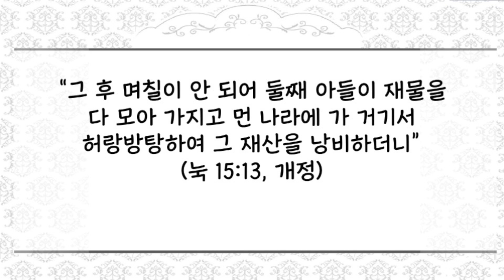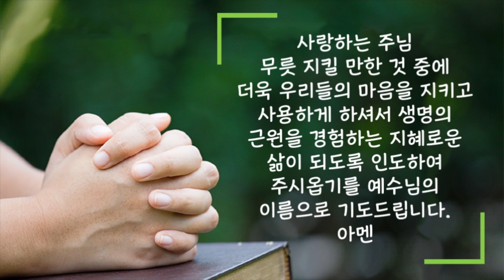[짧은 설교] "낭비하는 생애":장문호 목사 | 새벽성서학교 | 2022년 8월 2일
2022년 8월 2일(화) 낭비하는 생애
“그 후 며칠이 안 되어 둘째 아들이 재물을 다 모아 가지고 먼 나라에 가 거기서 허랑방탕하여 그 재산을 낭비하더니”(눅 15:13, 개정)

 우리들의 삶이 외적으로 어떻게 보이든지 상관없이 자신을 중심으로 살아가는 모든 생애는 낭비하는 생애입니다. 누구든지 하나님을 떠나서 살고자 하는 사람들은 재물을 낭비하는 자들이고 귀한 세월을 허비하고 정신과 마음과 심령의 능력을 낭비하고 영원한 복을 얻는 일에 낙오자와 같은 인생을 사는 것입니다. 종종 우리들의 주변에서 지금 당장 중요하게 보이는 현실적인 이득과 명예를 얻기 위하여 잠시 하나님을 멀리하는 사람들은 재물의 종이 되는 것입니다.
 오늘 우리들의 마음은 하나님의 보좌를 두기위하여 허락된 자유의 공간입니다. 그래서 하나님은 이 마음만은 강제하지 않으십니다. 우리들의 전적인 자유의지로 이 마음에 하나님의 보좌를 두고 우리와 더불어 먹고 우리는 그로 더불어 먹을 수 있도록 좌정하시는 하나님을 향하여 문을 열어야 합니다. 우리는 이 마음으로 천사들과 교제할 수 있고 하나님의 놀라운 생명을 담을 수 있지만 사람들은 세속적이고 추잡한 것을 섬기는 데 자신들의 마음을 즐겨 사용하고 있습니다. 이렇게 자기 중심적인 일에 마음을 자유롭게 사용하는 것 자체가 자기 종말과 같은 것입니다. 오늘 우리들의 마음이 하나님을 향하여 열리고 하나님의 뜻에 쓰여지게 되기를 바랍니다.
 사랑하는 주님 무릇 지킬 만한 것 중에 더욱 우리들의 마음을 지키고 사용하게 하셔서 생명의 근원을 경험하는 지혜로운 삶이 되도록 인도하여 주시옵기를 예수님의 이름으로 기도드립니다 아멘